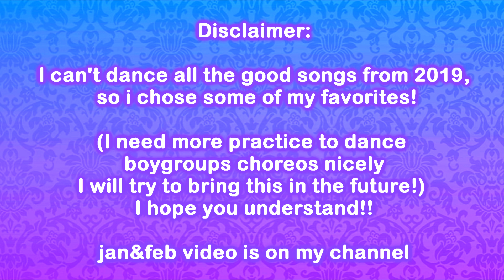KPOP MEDLEY 2019: March & April | BLACKPINK, EVERGLOW, TWICE ETC...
Kpop Medley 2019: march & april songs

Vocês pensaram que eu tinha desistido do projeto, né? Nesses ultimos meses, por mais que eu estivesse postando videos novos, toda semana que eu pude eu gravei alguns covers pra fazer esses medleys, que vão ter músicas de todos os meses do ano! Além disso estou me preparando pro kpop in public de fim de ano, então espero que vocês gostem, são meus especiais de fim de ano pra vocês!

Hi guys! I'm making this videos in  my free times, to make this kpop medley videos, dividing in months, I hope you like it! Also, i'm preparing myself to the "kpop in public 2019 songs", so wait for this!
LIKE this video and comment to help me to share my videos!

• Amazer: Minzyah
• K-pop Amino: Minzyah